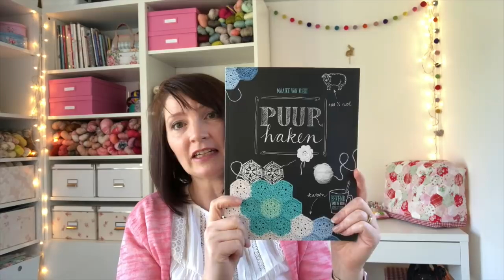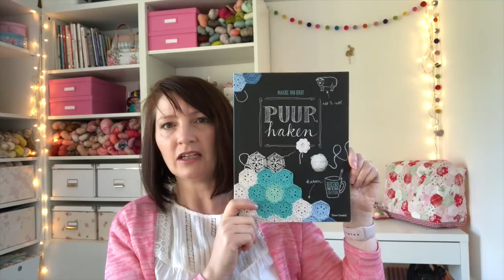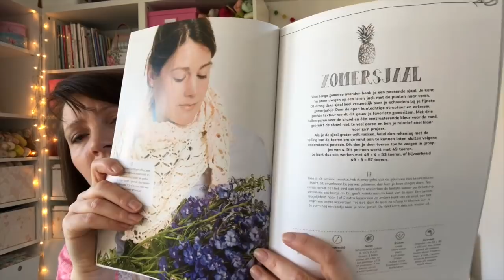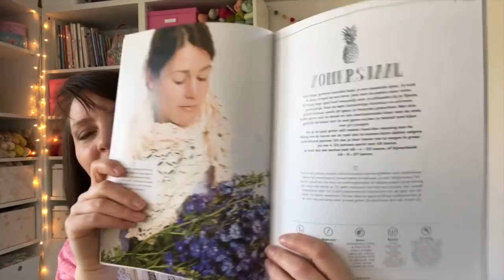Cherry Heart Podcast 64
In which I can finally say that the Getting Ziggy Squared Blanket pattern is out (yay!) and share my usual makes.  Show Notes